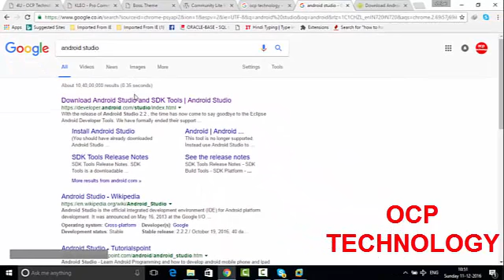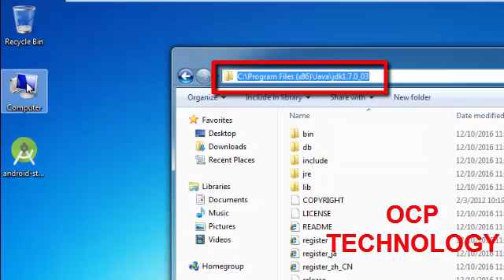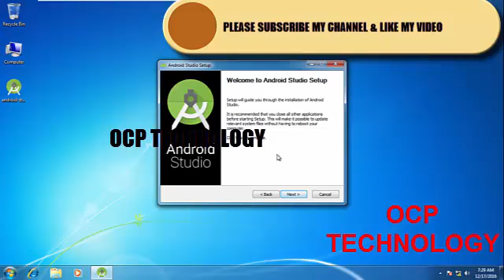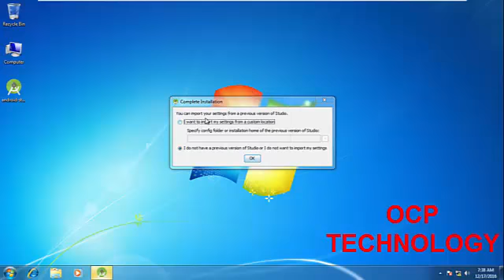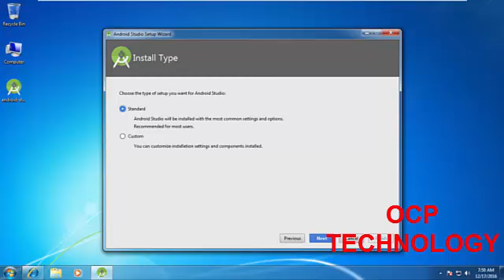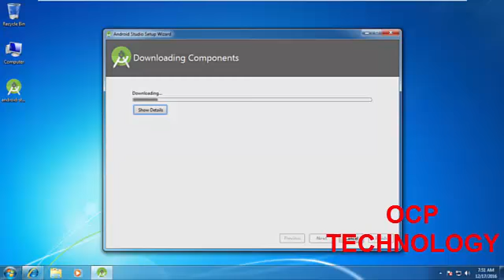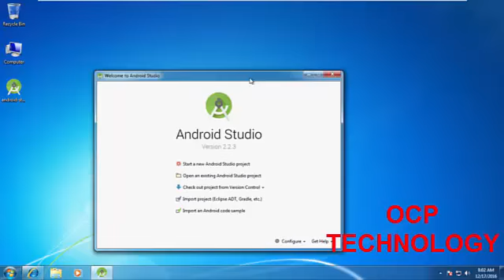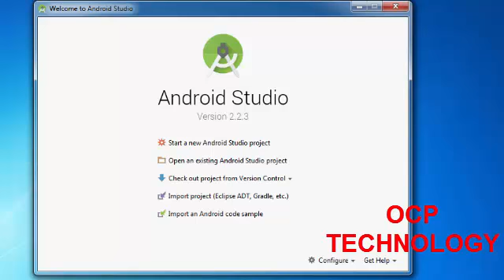HOW TO INSTALL ANDROID STUDIO 2018 ✓ | 100% working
In this video i'm going to demonstrate you how to install Android studio step by step in easy way